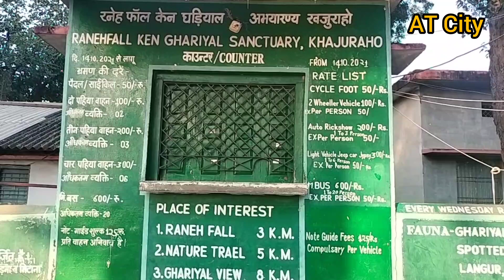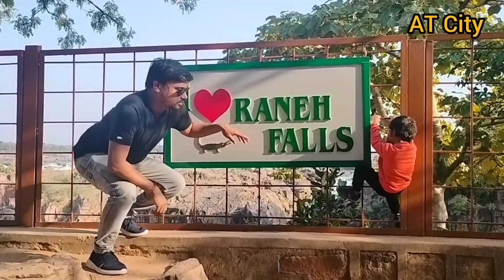Raneh Fall khajuraho l Grand canyon of india ll रानेह फाल ll